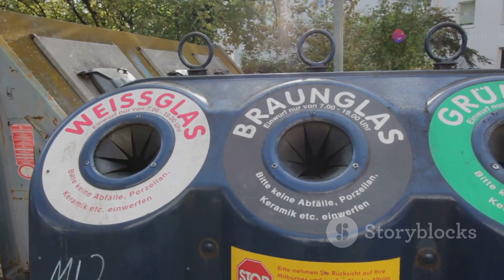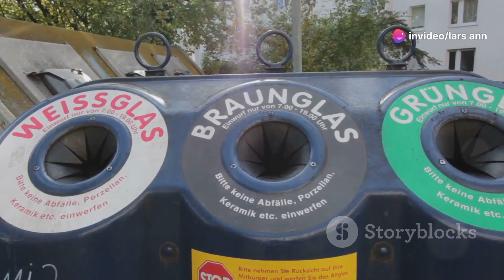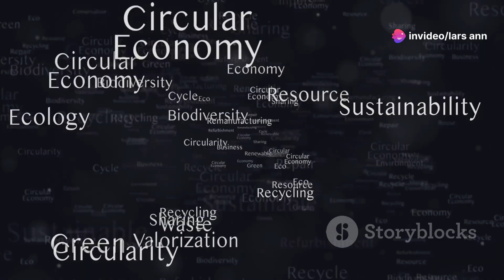Denmark's Genius Waste System A Model for the World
The Danish Genius Waste System, Discover how the Dane take care of the waste and trash, please comment.